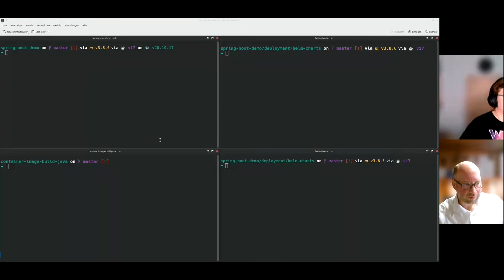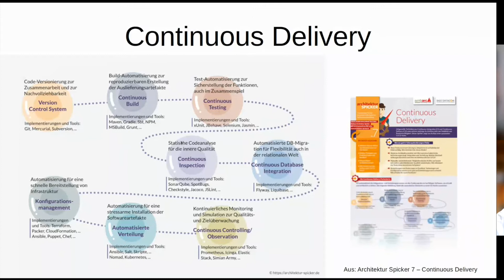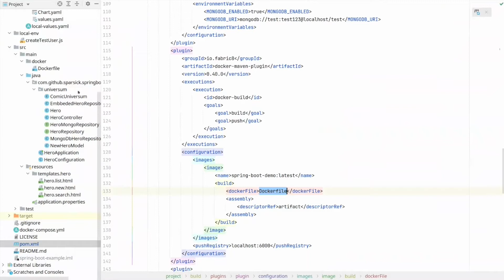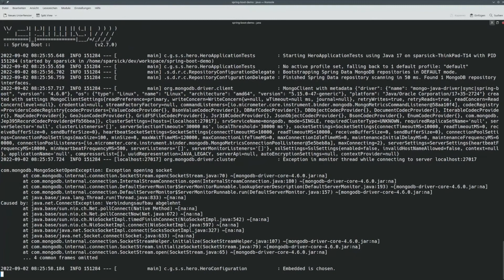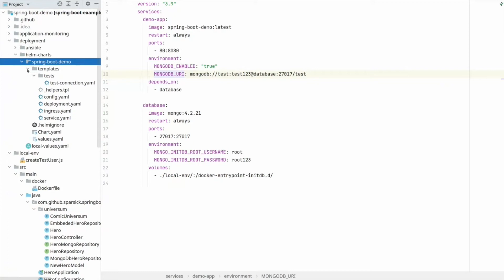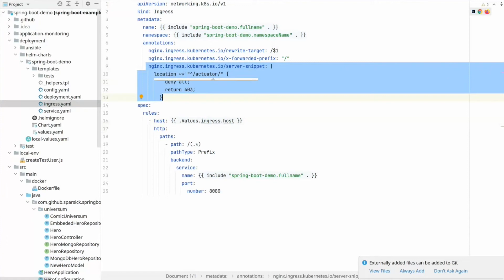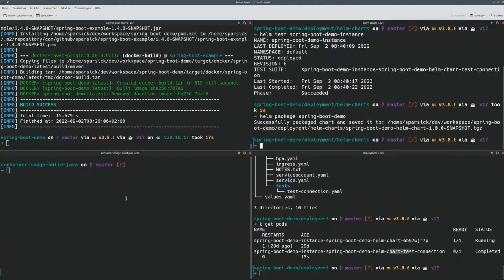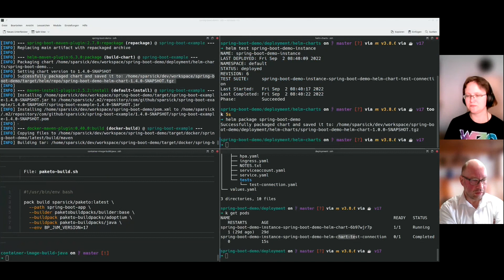From zero to cloud hero with docker, helm and kubernetes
In diesem Video zeigt uns Sandra Parsick, wie man mit einem Befehl alles notwendige für ein Cloud-Deployment bekommt.

Über Maven wird die Anwendung wird gebaut, der Docker-Container und die Helm-Charts erstellt.
Sandra zeigt uns anschaulich die notwendigen Schritte und Konfigurationen.

Dazu zeigt sie uns, wie man das am besten testet, lokal und in der Cloud.

Sandra Parsick ist
Software Developer,  Speaker,  Autor, Podcaster und Java Champion